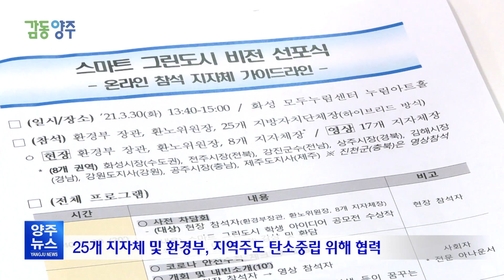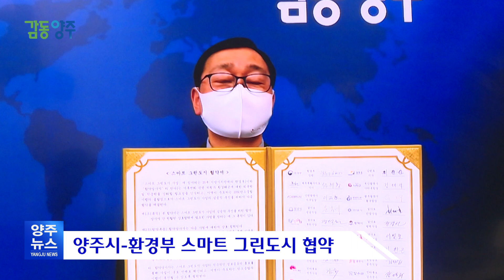양주시, 스마트 그린도시 꿈꾼다.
626년의 역사를 자랑하는 경기도 양주시.
626년 양주를 기억해 주세요!

◈ 양주시청 박수현 아나운서◈